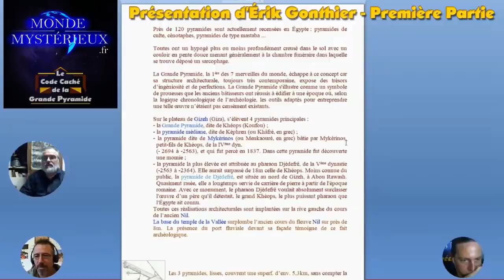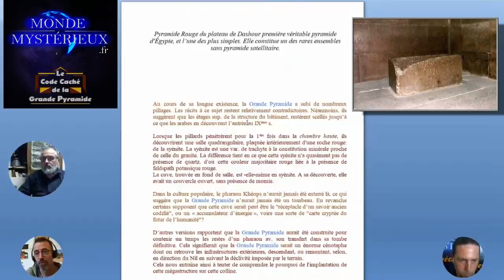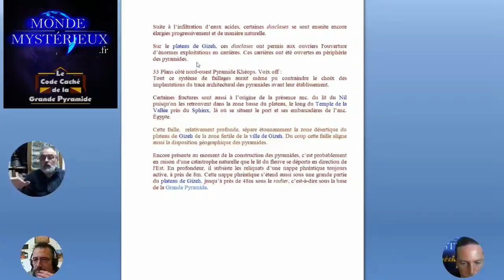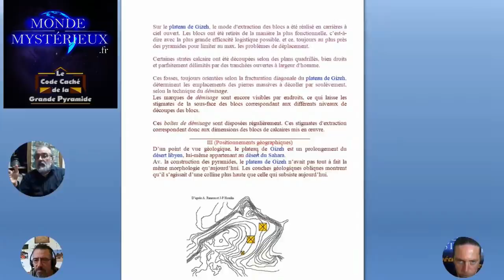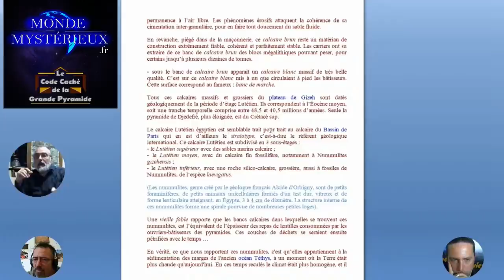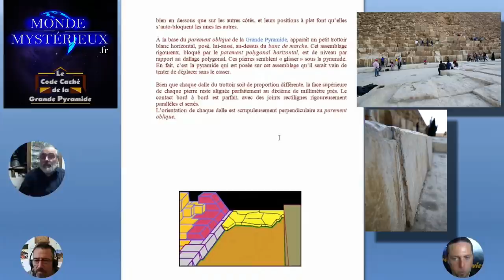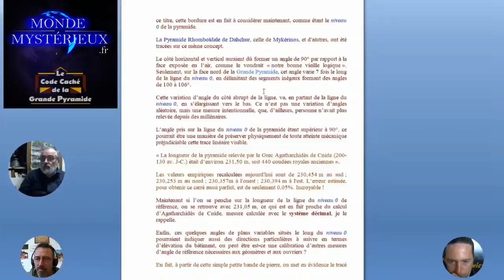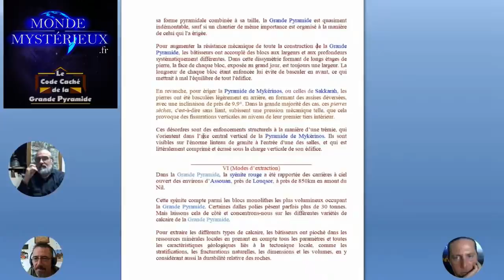Interview Exclusive d'Érik GONTHIER : La Continuum Technique - 1ère Partie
Pages Facebook des invités →

Mes très chers ami(e)s bonjour à tous!

Venez très nombreux assister à cette nouvelle vidéo-Interview rediffusée en Live-Streaming, et c'est exceptionnel cette fois-ci puisque nous recevons Érik GONTHIER dans Monde Mystérieux, personnage très connu du grand Public et Géologue avéré, il vient nous donner une grande interview et l'exclusivité pour nous parler de la Grande Pyramide de Khéops!!
Effectivement, il ne l'avait jamais exposé, mais il nous a accepté de venir sur notre Chaîne pour nous parler de ses études très détaillées et de la problématique de la Construction de la Pyramide de Khéops, et croyez-moi vous allez être très surpris de ce qu'il va nous expliquer...
Comme toujours, notre ami Jérôme sera avec nous pour cette grande Interview, puisqu'il était parti avec Érik il y a quelques années en Égypte pour étudier le Plateau de Gizeh. Donc double évènement exceptionnel!

Comme nous le disons à chaque interview, cette Pyramide ne cessera jamais de faire parler d'elle, et aujourd'hui nous nous attaquons à ce que des millions de gens se posent comme question, comment elle a pu être érigée...
Alors ça vous dit d'en savoir le Secret? Continuons donc cette Aventure ensemble, et essayons de percer les Secrets de cette Grande et Mystérieuse Pyramide!!

N'hésitez pas à poser vos questions sur le tchat, nous y serons avec Jérôme, afin de pouvoir répondre à toutes vos questions et vos doutes.
Une Première pour Monde Mystérieux, mais aussi en générale, et ce qu'Érik GONTHIER va nous dévoiler aujourd'hui est digne d'un Grand Savoir...

Bon Live-Streaming à tous les ami(e)s!!  Érik G., Jérôme M. & Hervé R.